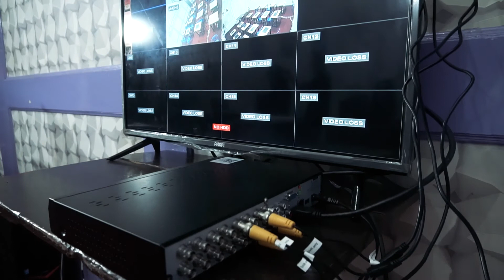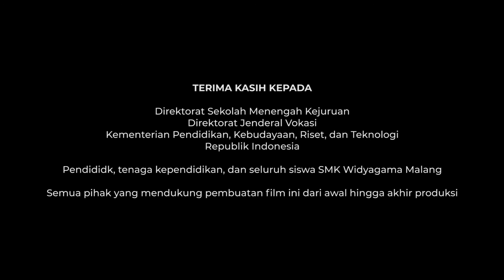Pemasangan CCTV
Saembara Video Pembelajaran SMK Se Indonesia